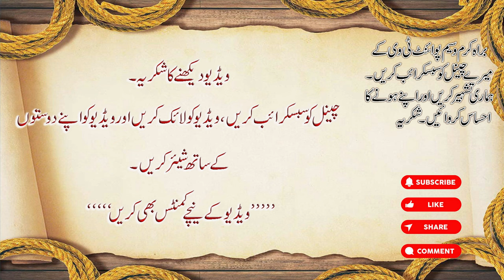It's also a charity | Sadqa yah bhi hota hai | Woh aise kaam jo sadqa ki iqsam hai | Waseem Point tv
Hazrat Ali (RA) is saying, start your day by giving charity. Holy Prophet (peace and blessings of Allah be upon him) has also said about Sadqa. You know, in this video. Waseem Point tv

Hazrat Ali (RA) farmate hain apne din a aghaz sadqa dene se shurru kro. Sadqa ke bare mein Nabi Akram (Sallallahu Alaihi Wasallam) ne bhi ershad kya hai. To ayein jante hain is video mein. Waseem Point tv